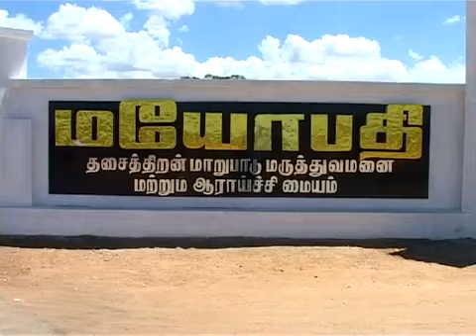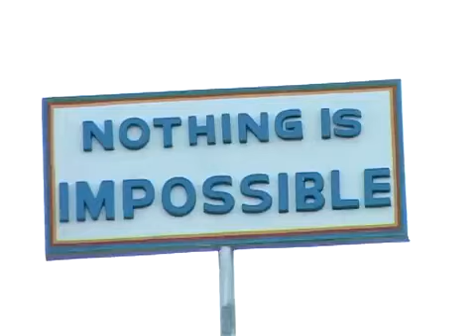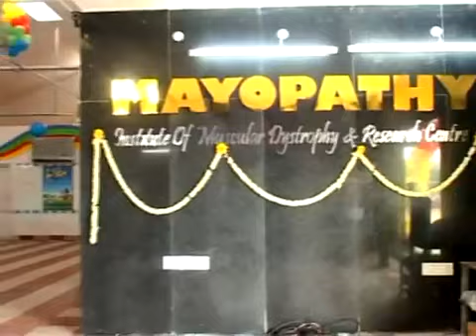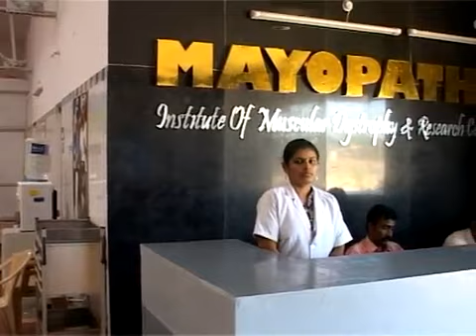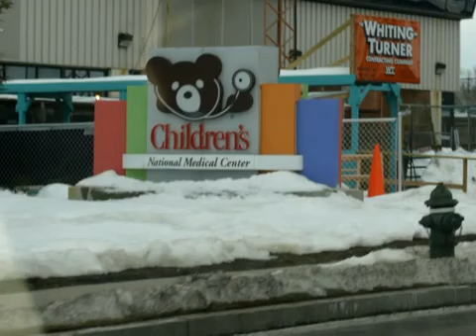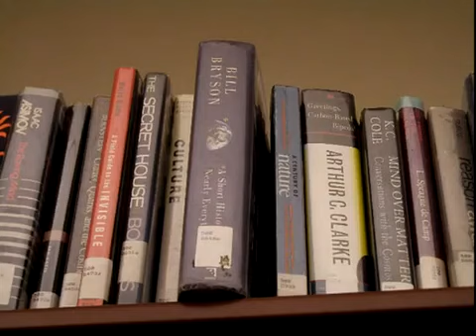Hospital for Muscular dystrophy /தசைச்சிதைவு நோயிக்கான தனிப்பட்ட மருத்துவமனை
Unit of Jeevan Foundation: The Hope for New Life.
Mayopathy Unit of Jeevan Foundation, we aim at improving the lives of children suffering from muscular dystrophy through updated means and methods. Our team of dedicated professionals ensures providing the best to the children by Mayopathy Institute of Muscular Dystrophy & Research Center, an exclusive and first-of-the-kind institution, is located at a serene, pollution-free and nature-rich environment in Veeravanallur, a small hamlet in Tirunelveli district of Tamil Nadu, India.

JEEVAN FOUNDATION
Head Office:
#9, Shanmugam  Street,